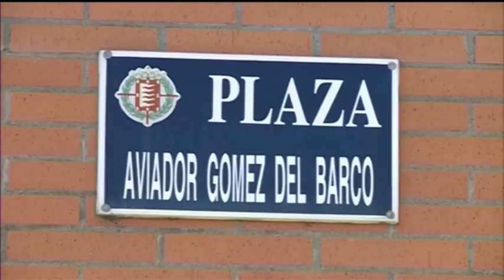Titulares Noticias 8 Valladolid Edición de tarde Miércoles 19 de Abril de 2017